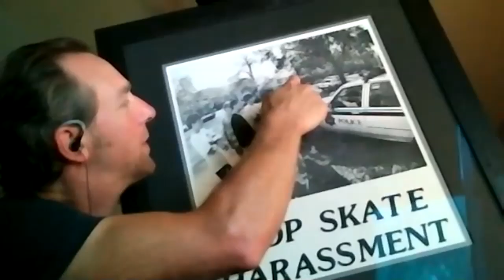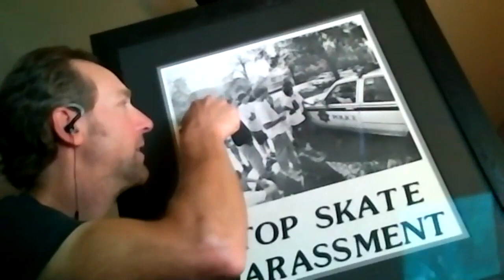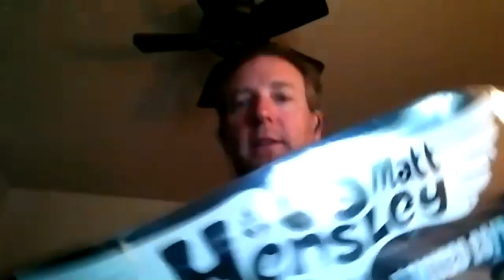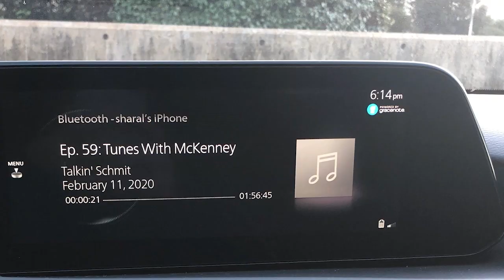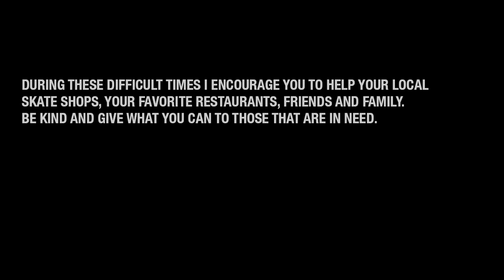Talkin' Schmit Ep. 78: RAY SIMMONDS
I asked Rob Welsh who his top 3 requests to be on the show would be and without too much hesitation he said, "Rrrrrrrrrray Simmonds!" Here you go Rob, I think everyone will love hearing Rays stories but especially us that grew up in the H-Street era living in Nor-Cal. Do yourself a favor and listen up y'all!

If you enjoy the show please HIT SUBSCRIBE and leave a 5 star review in the iTunes store—it really helps the show and if you want to go even further, head over and pick up some merchandise. Either way though, thanks so much for listening. Cheers!
CLOSING MONOLOGUE: Noelle Fiore
EXECUTIVE DIRECTOR: Sharal Camisa
INTERVIEW & EDITED: Greg "Schmitty" Smith